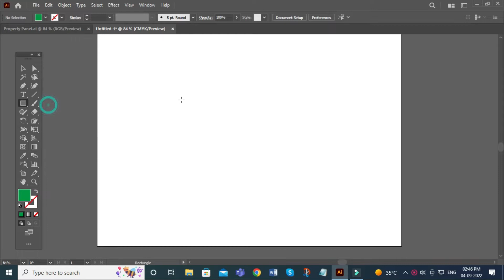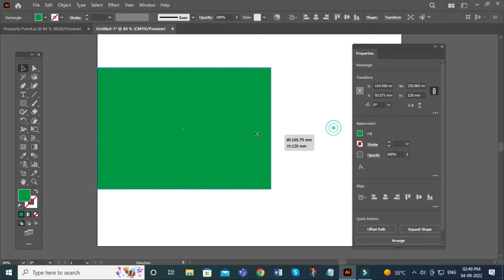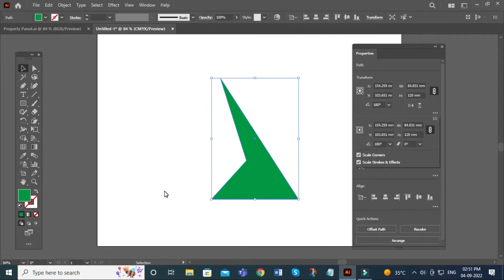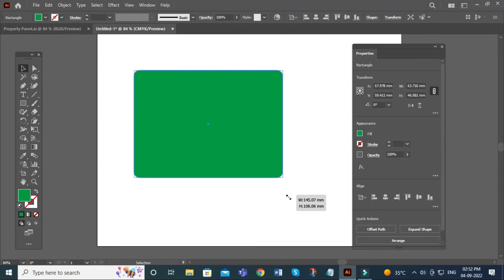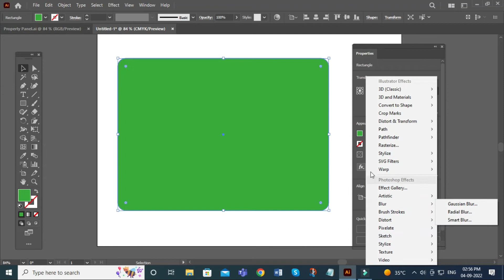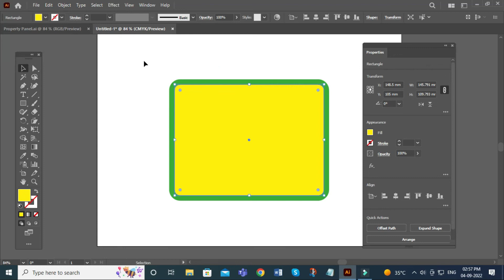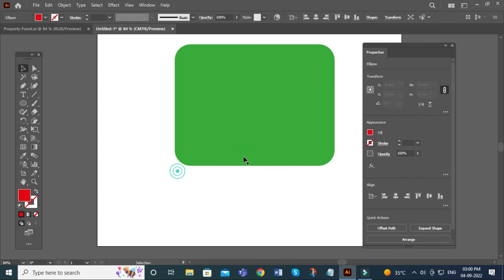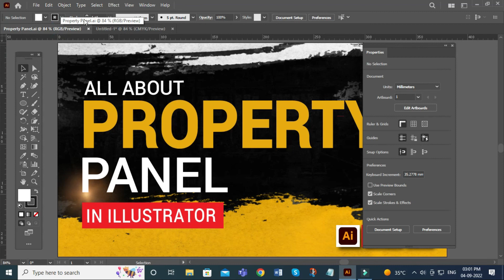All About Properties Panel in illustrator | Properties Panel Uses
Hello Dosto,
Mai hu Sapan Raj aur apka Raj Graphic Gyan me swagat hai. Aaj ke is video me maine apko bataya hai ki ham illustrator me properties panel ka use kaise karte hai.

How to Edit Pdf in illustrator | Edit Pdf in illustrator | illustrator me pdf ko kaise edit kare

How do I open the Properties panel in Illustrator 2022
What is Properties panel
Reference point in illustrator
How to resize shape in illustrator
How to rotate shape in illustrator
Flip horizontal